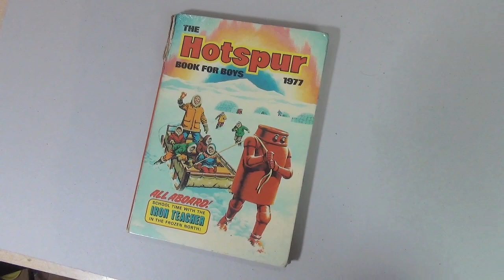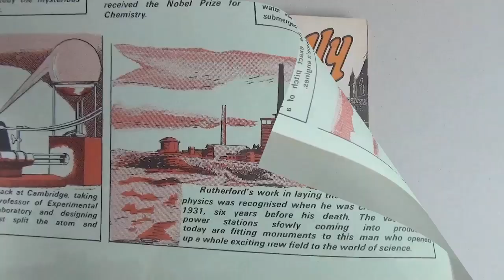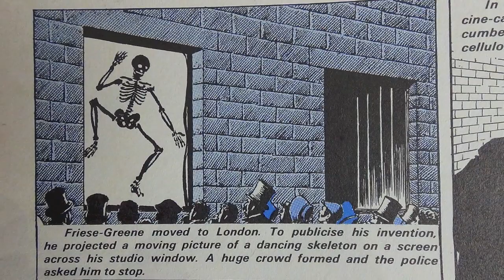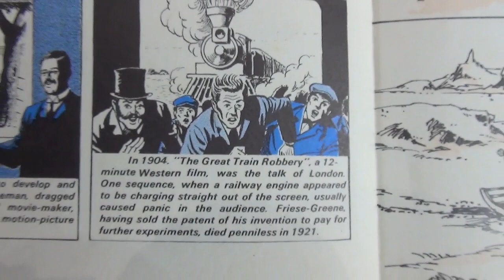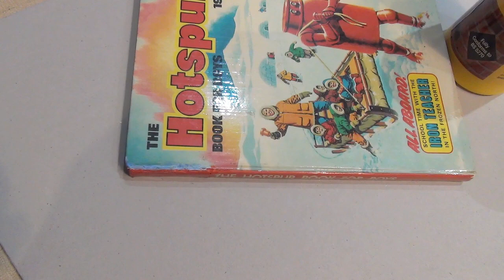The First Movie-Maker (in The Hotspur, 1977)